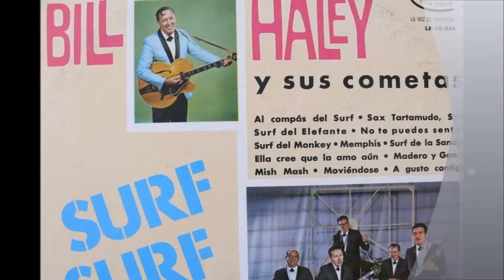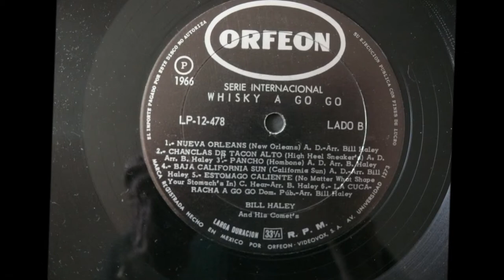BILL HALEY Y SUS COMETAS - MADERO Y GANTE - [WASHINGTON SQUARE] - ORFEON 45-1333 -ORFEON LP-12-354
Recorded Mexico City 1964-released 1964